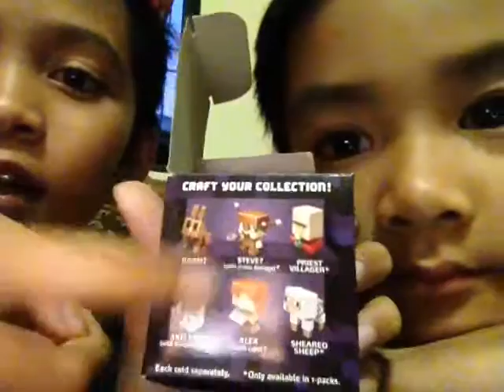CLCZ Blindbox opening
Hey Its CLCZDAHA Here and were bask now So I hope you enjoyed my videos
And so Darynne And Czarina Left The ph
And they are in America now So I really Missed them And Bye!